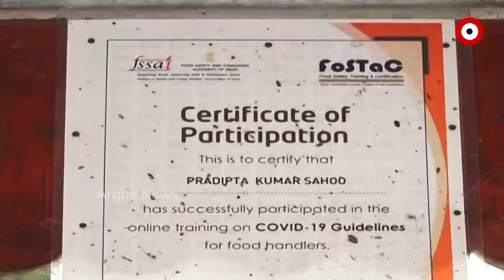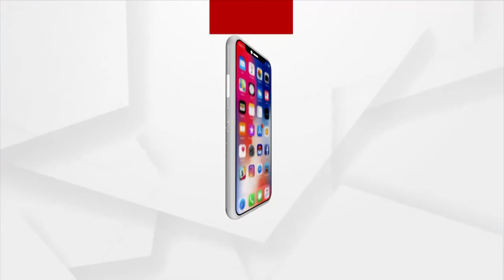କଟକଣା ଭିତରେ କିନ୍ତୁ କ୍ଷୁଦ୍ର ବ୍ୟବସାୟୀ ଅଧିକ ପ୍ରଭାବିତ | Street Vendors Most Affected By Lockdown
ଦିନେ ଯେଉଁ ଦହିବରା , ଚାଟ, ଫାଷ୍ଟ ଫୁଡ଼ ଠେଲା ଗାଡ଼ିରେ ଲାଗୁଥିଲା ଲୋକଙ୍କ ଭିଡ । ଆଜି ସେହି ଠେଲା ଗାଡ଼ି ରାସ୍ତା କଡରେ ପଡି ରହି ଖତ ଖାଉଛି । ଆଉ କିଛି ଠେଲା ଗାଡ଼ିର ଚକାରେ ଝୁଲୁଛି ତାଲା